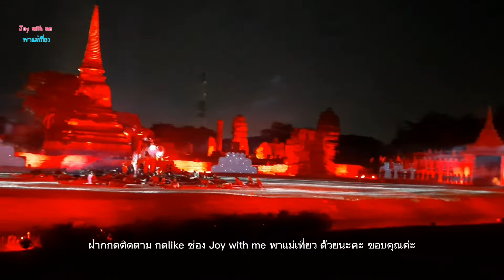งานแสดงแสง สี เสียง ยอยศยิ่งฟ้า อยุธยาเมืองมรดกโลก 2564 | joywithmeพาแม่เที่ยว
งานแสดงแสง สี เสียง ยอยศยิ่งฟ้า อยุธยาเมืองมรดกโลก 2564